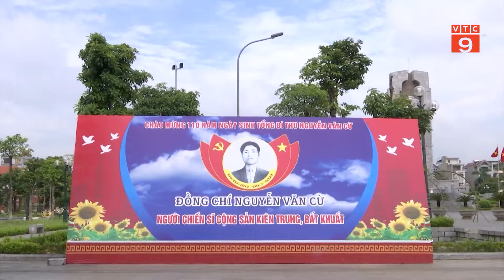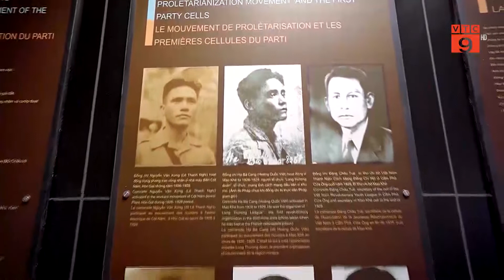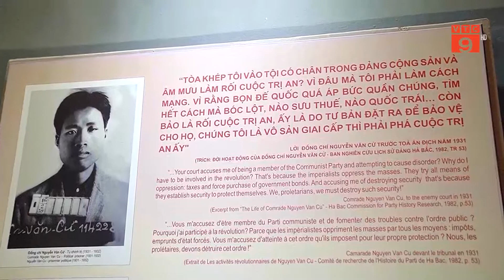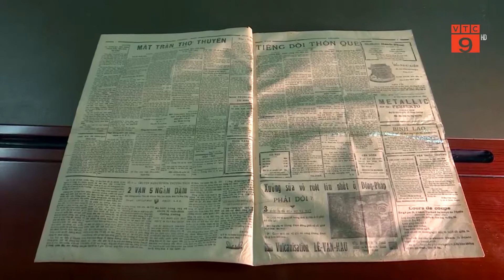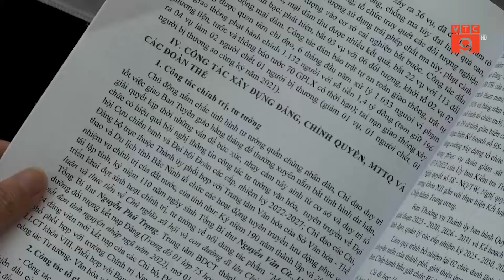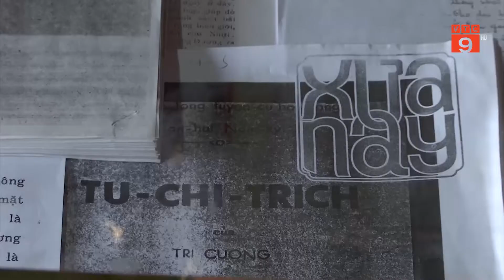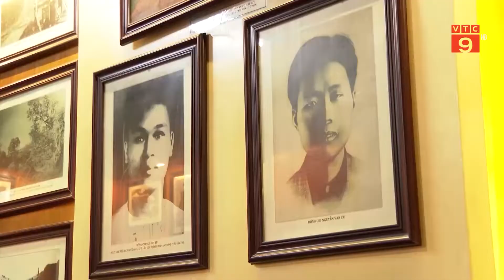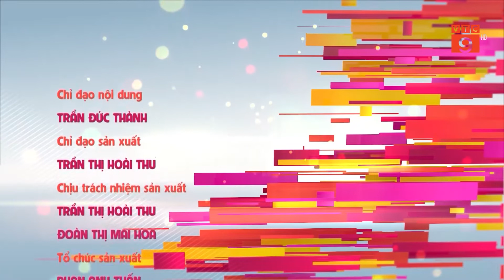ĐỒNG CHÍ NGUYỄN VĂN CỪ: NHÀ LÃNH ĐẠO KIÊN TRUNG CỦA ĐẢNG | VTC9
VTC9 | ĐỒNG CHÍ NGUYỄN VĂN CỪ: NHÀ LÃNH ĐẠO KIÊN TRUNG CỦA ĐẢNG | VTC9